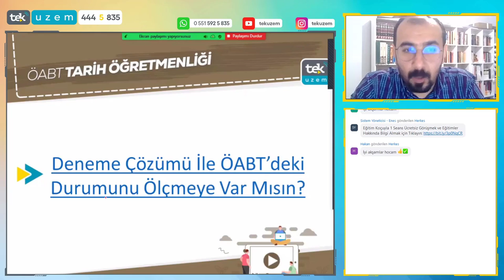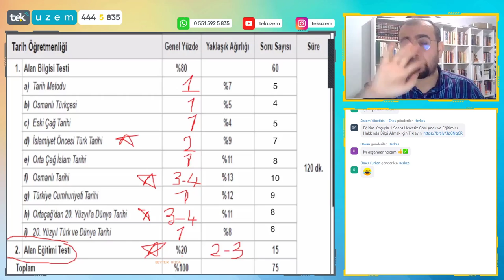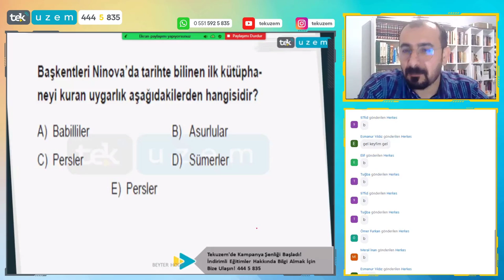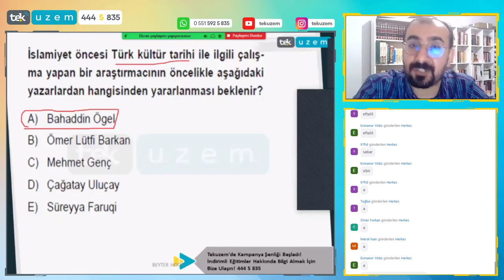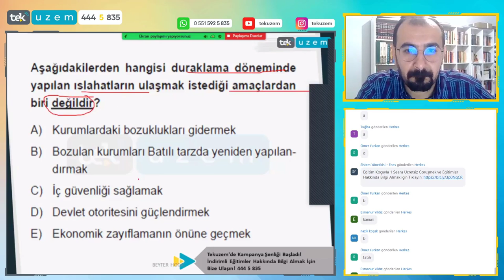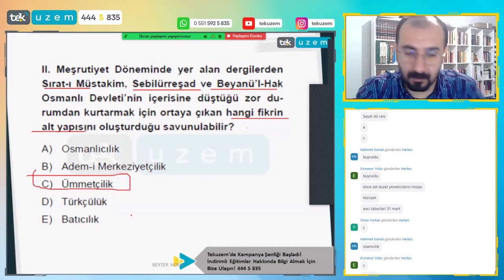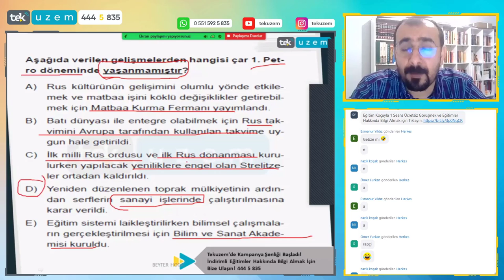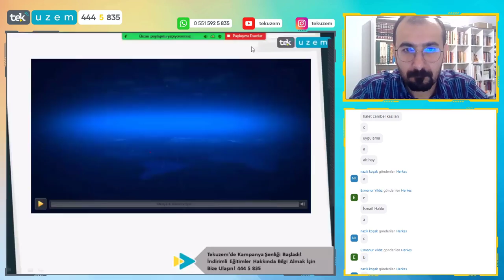Deneme Çözümü ile ÖABT Tarihteki Durumunu Ölçmeye Var mısın? /